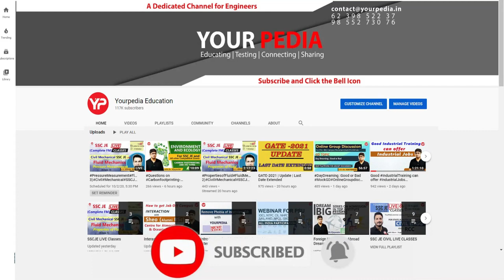Detailed Interaction with YP HPCL 2021 Selected candidate | HPCL 2022 written Exam preparation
Detailed Interaction with YP HPCL 2021 Selected candidate | HPCL 2022 written Exam preparation. Most awaited HPCL Module launched by Team YourPedia | HPCL Written exam preparation. All Details about HPCL Recruitment 2022 through CBT | Prepare HPCL Written Exam with YourPedia. Bumper Vacancies in HPCL recruitment 2022 through CBT recruitment through GATE 2022 | HPCL written Exam preparation with YourPedia & CIL Interview preparation with YourPedia

Interested students for HPCL written exam preparation Module, fill Google form